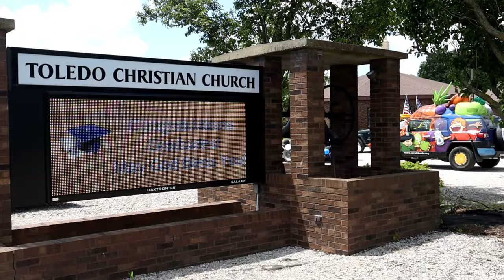Toledo Spring Festival Parade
The Ansar Cycle Patrol rides in Toledo, Illinois, at the Spring Festival Parade on May 18, 2024.